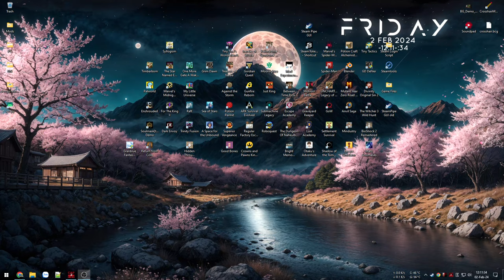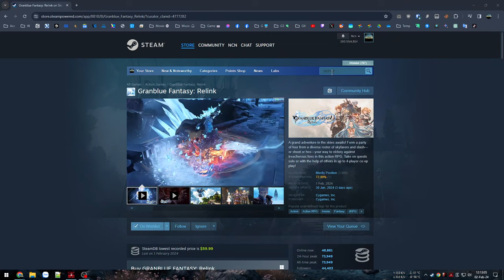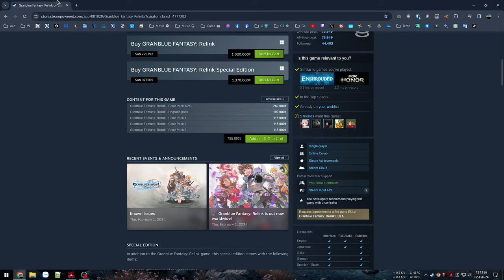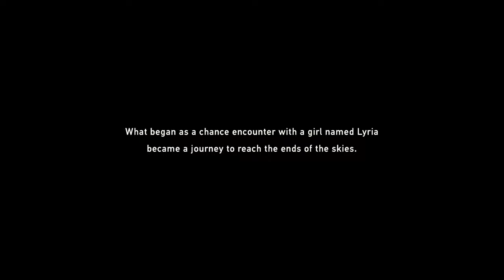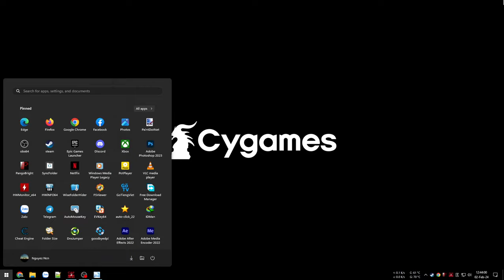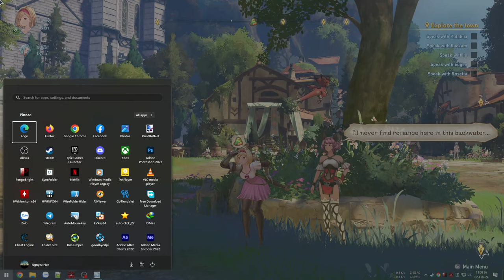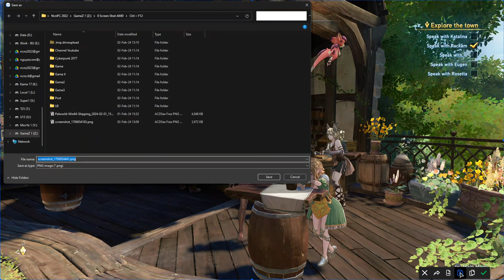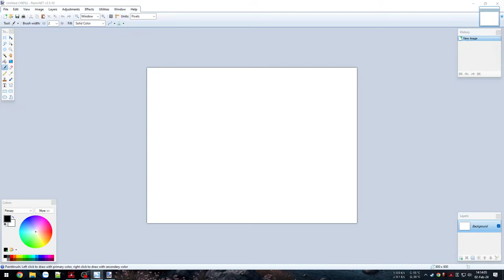Siêu phẩm game nhập vai hành động đầy hoa mỹ - Granblue Fantasy Relink #1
Thử qua siêu phẩm đầu tháng 2 với lối chơi hành động chiến đấu tuy đơn giản nhưng rất thú vị với đồ hoạ rất đẹp và bắt mắt, hệ thống combat kết hợp combo và các kỹ năng từ buff đến tấn công cũng như phối hợp 4 nhân vật khác trong cùng 1 party với mỗi người đều có thuộc tính và kỹ năng riêng.

00:00 - Giới thiệu game
04:23 - Vào game
24:01 - Chapter 1
42:33 - Về làng
1:27:49 - Đánh Goblin
1:49:37 - Boss Goblin